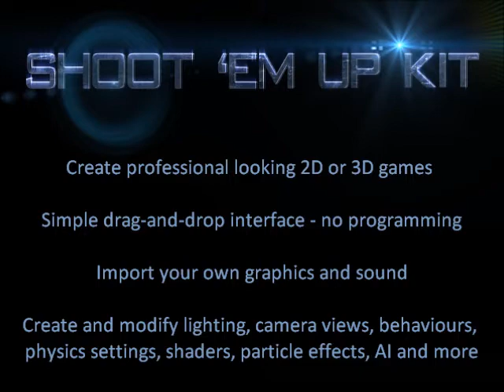New cave sample game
This sample game demonstrates some of the features of the Shoot 'Em Up Kit; including particle systems, splines, chase AI, camera tracking, music and sound effects.